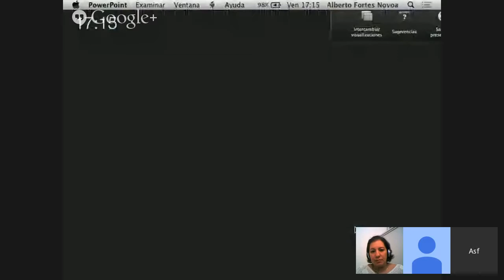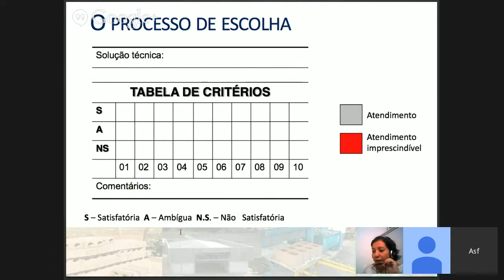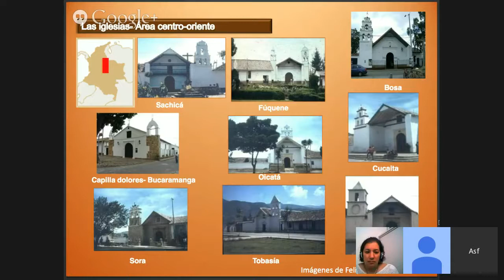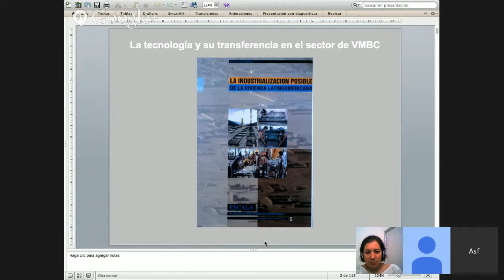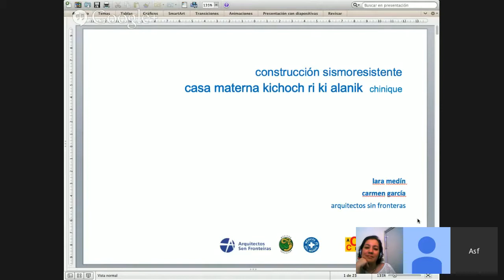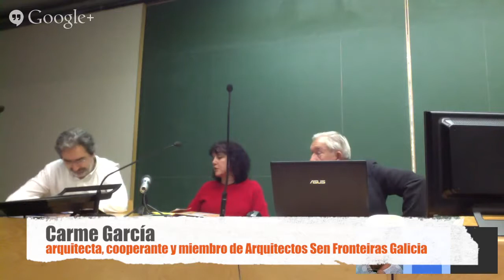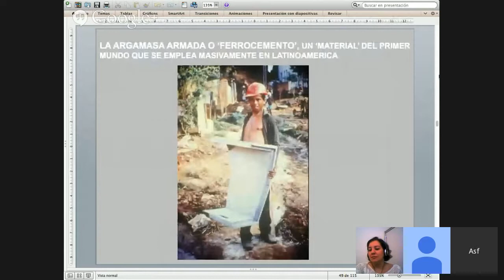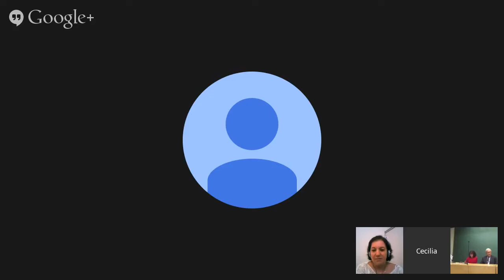3a mesa redonda Tecnologias apropiadas en la Universidad